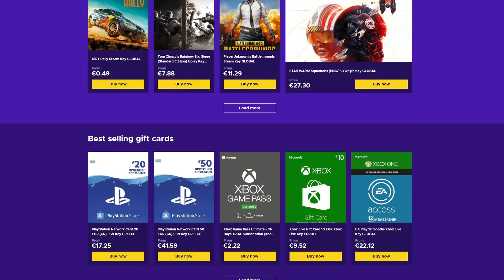Είναι τόσο Εύκολο με Αυτό!